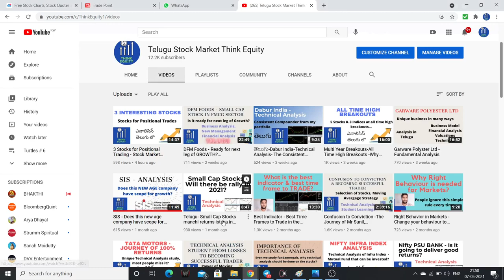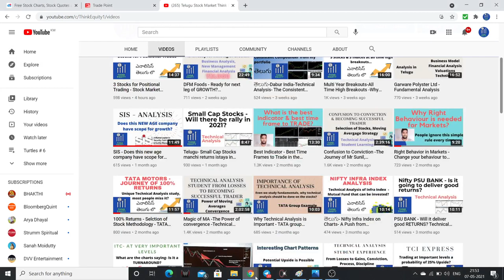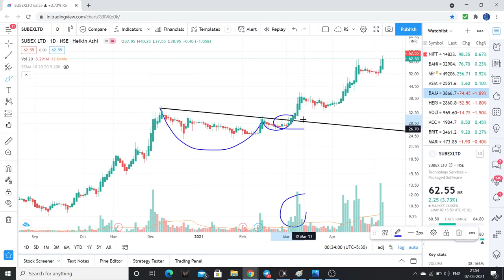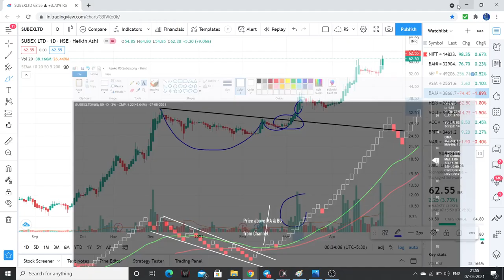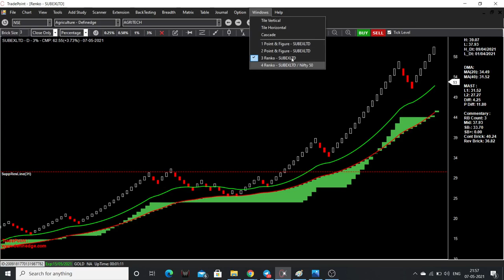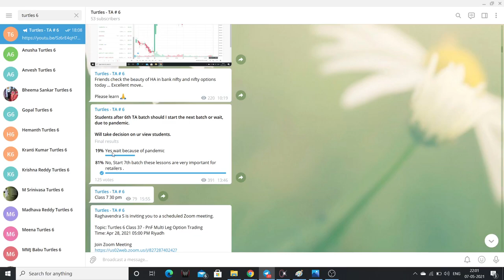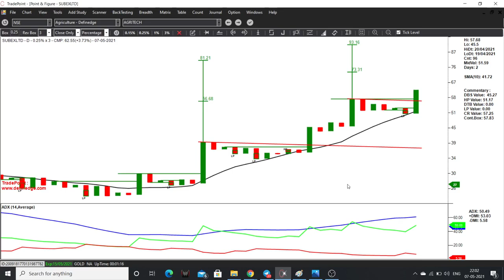తెలుగు - 100% Returns from the Stock - Still more upside possible- TA 6th Batch 1st Stock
This is the 1st stock I had discussed with TA 6 Students which had given 100% returns, Please watch the video for more details.

I had been wrong many times in past and I will be wrong in future as well, So please do your analysis before taking any trades.

1. The Dhandho Investor
2. Common Stocks and Uncommon Profits
3. One Up on Wall Street
4. Learn to Earn
5. The Unusual Billionaires
6. Reminiscence of a stock operator

Technical Analysis Books:
1. how to make money trading with charts
2. Technical Analysis and Stock market profits

Some Self-help books I recommend to read:
1. Power of your Sub- Conscious Mind
2. Think and Grow Rich
3. The Steve Jobs Way
4. Ted Talks
5. Crush It
My Video gear:
1. Samsung Galaxy S8
2. Dell Laptop
3. Microphone
4. Gorilla Pod